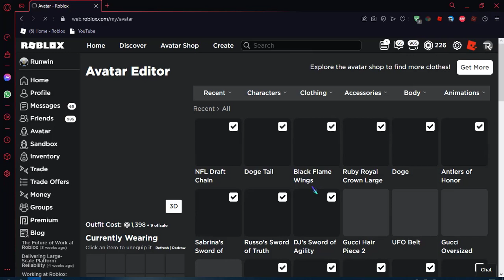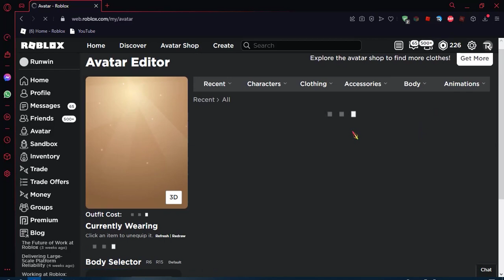[EVENT]4 TANE BEDAVA GUCCİ EŞYASI NASIL ALINIR?[ROBLOX]Türkçe